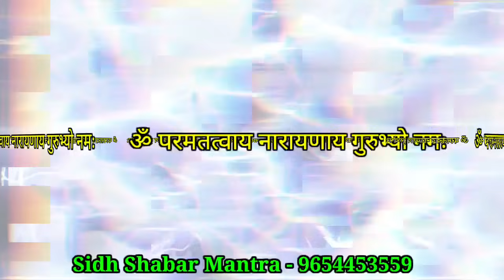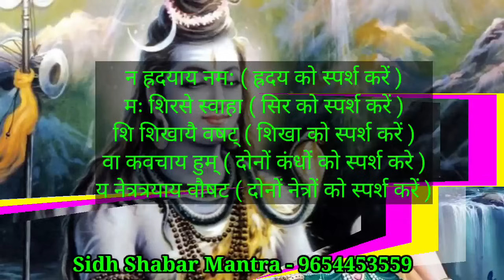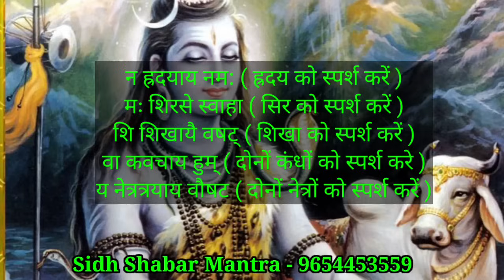ॐ नमः शिवाय मंत्र साधना विधि/शिव को गुरु धारण करे/shiv sadhna vidhi/sidh shabar mantra/apsara sadhna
जय गुरुदेव
धन्यवाद

No calling

anubhav शाबर मंत्र,रक्षा शाबर मंत्र,रक्षा मंत्र,शाबर रक्षा मंत्र,हनुमान शाबर मंत्र,सिद्ध शाबर मंत्र,स्वयंसिद्ध रक्षा शाबर मंत्र,दुर्गा शाबर मंत्र,नव दुर्गा शाबर मंत्र,काली रक्षा शाबर मंत्र,सुरक्षा शाबर मंत्र,शक्तिशाली शाबर मंत्र,शाबर मंत्र प्रयोग,जगदम्बा रक्षा शाबर मंत्र,महाकाली रक्षा शाबर मंत्र,रक्षा सिद्ध शाबर मंत्र,माता कलिका रक्षा शाबर मंत्र,दिव्य शाबर मंत्र तन्त्र अपनी देह रक्षा मंत्र
जिन्न की सच्ची कहानी,एक जिन्न की अनोखी कहानी,जिन्नात की कहानी,जिन्न की अनोखी कहानी,जिन्ना की कहानी,सच्ची कहानी,जिन्न की सच्ची डरावनी कहानी,जिन्न ज़ादी की सच्ची कहानी,रूहानी जिन्न ज़ादी की कहानी,जिन्नात कहानी,जादूगर जिन्न की दिलचस्प कहानी,सच्ची और डरावनी कहानी,भूतों की सच्ची डरावनी कहानियां,जिन्नातों की सच्ची कहानियां,एक सच्ची घटना,जिन्नात की दुनिया,एक सच्ची घटना भूत की,भूत की एक सच्ची घटना,रूहानी हसीना की कहानी
रक्षा शाबर मंत्र,शाबर मंत्र,सिद्ध शाबर मंत्र,रक्षा मंत्र,हनुमान शाबर मंत्र,शाबर रक्षा मंत्र,स्वयंसिद्ध रक्षा शाबर मंत्र,दुर्गा रक्षा सिद्ध शाबर मंत्र,वीर रक्षा शाबर मंत्र,सुरक्षा शाबर मंत्र,साबर रक्षा मंत्र,स्वयं सिद्ध शाबर मंत्र,
दस महाविद्या साधना,दस महाविद्या की साधना,दस महाविद्या,दस महाविद्या का रहस्य,दस महाविद्या साधना विधि,तांत्रिक दस महाविद्या साधना,दस महाविद्या साधना विधि मंत्र,दस महाविद्या के मंत्र साधना,दस महाविद्या की जाप साधना सही विधि,दस महाविद्या कौन है,दस महाविद्या की नवरात्रि जाप साधना,राशि के अनुसार दस महाविद्या की साधना,दस महाविद्या की जाप साधना मंत्र सहित,दस महाविद्याओं की साधना उपासना,दस महाविद्याओं की साधना उपासना जो अधिकतर हिन्दू नहीं जानते,महाविद्या

ॐ नमः शिवाय,मंत्र साधना,ॐ नमः शिवाय मंत्र,ओम नमः शिवाय,ॐ नमः शिवाय मंत्र साधना विधान,नमः शिवाय,ॐ नमः शिवाय साधना,ॐ नमः शिवाय मंत्र का जाप,शिव मंत्र,षटाक्षरी मंत्र - ॐ नमः शिवाय,नमः शिवाय मंत्र,ॐ नमः शिवाय मंत्र को कैसे सिद्ध करें/,ओम नमः शिवाय मंत्र,ॐ नमः शिवाय मंत्र को बिना ग्रुप कैसे सिद्ध करें,ओम नमः शिवाय मंत्र जप,ॐ नमः शिवाय मन्त्र जाप का फल,शिव साधना,36 लाख ॐ नमः शिवाय मन्त्र का फल,ओम नमः शिवाय मंत्र की महिमा,नमः शिवाय मंत्र सिद्ध करने का विधान